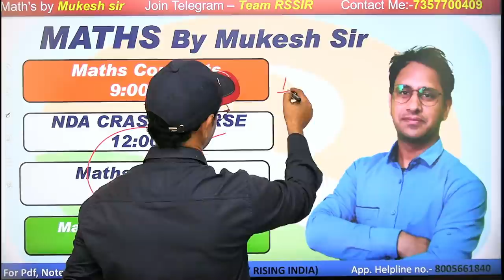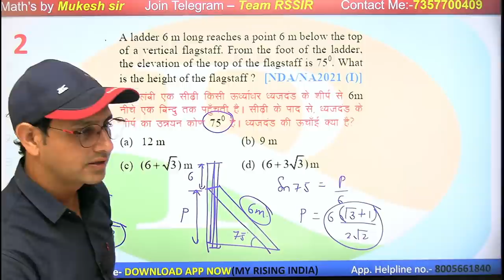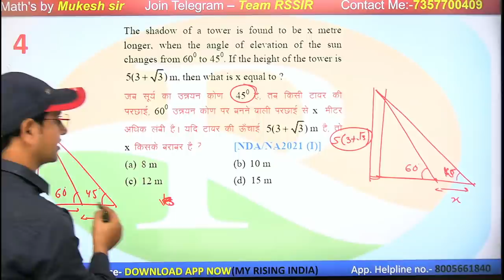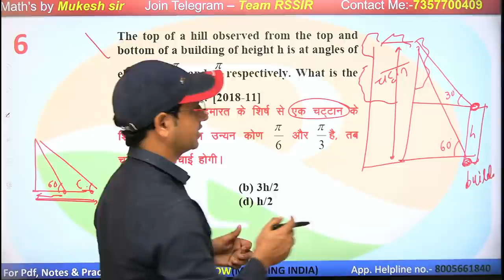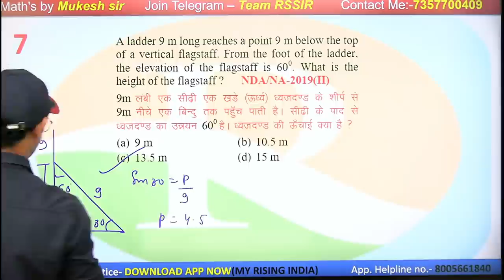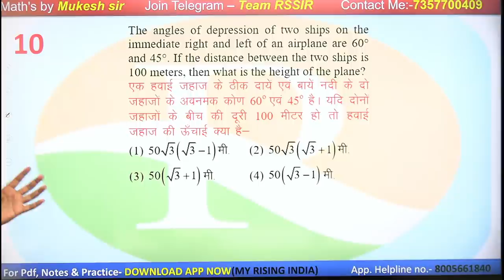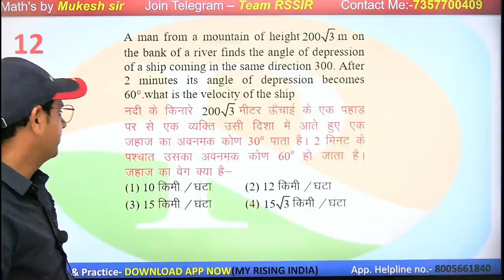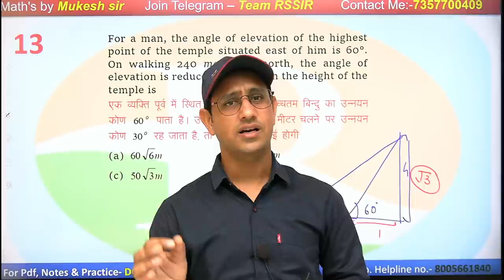NDA Maths Lecture - 60 | Height & Distance | NDA Maths Practice With PYQs | NDA / NA | Mukesh Sir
Download MY RISING INDIA Application from Play Store
For PDFs / Mock Test / Live Test /Practice Sets Link is here , Install NOW !!

Top defence study youtube channel

NDA -2  2021 Complete  | NDA Mathematices |
SSC GD 2021 | SSC GD exam date | ssc gd exam date |